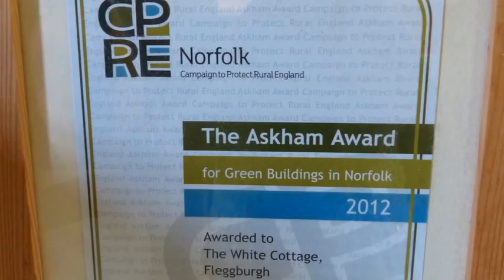HOW TO BUILD AN 'ECO FRIENDLY' MUD HOUSE TO LAST 10,000 YEARS! ENGLAND.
LEARN HOW TO BUILD YOUR OWN HOME ON A 4 DAY COURSE, FOR UNDER 20,000 UK POUNDS! BUILT TO LAST HUNDREDS OF YEARS. FREE NATURAL, ECO FRIENDLY MATERIALS, SEE STUDENTS ACTUAL CONSTRUCT A HOUSE IN THIS VIDEO. WATCH TO THE END TO HEAR THEIR COMMENTS!